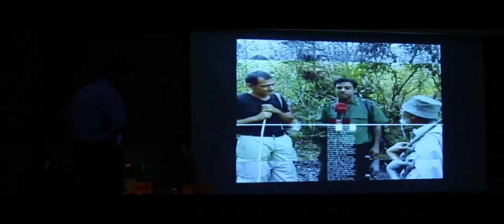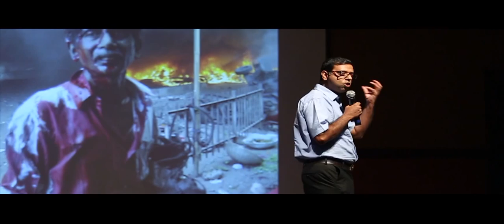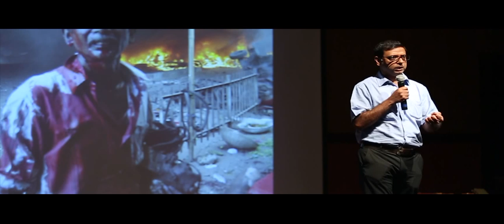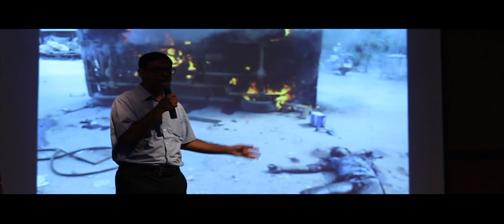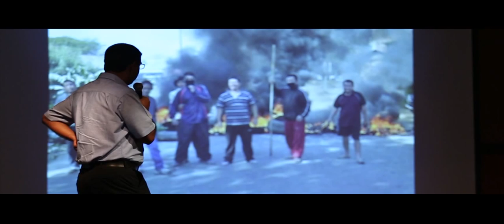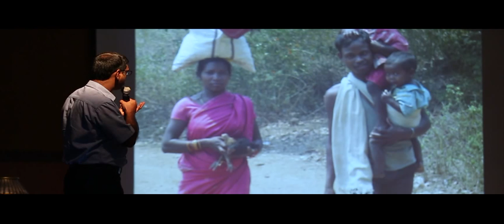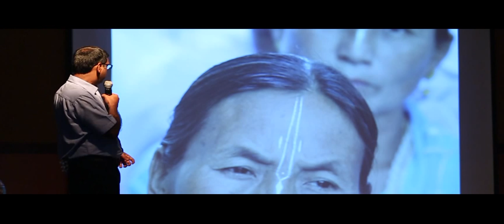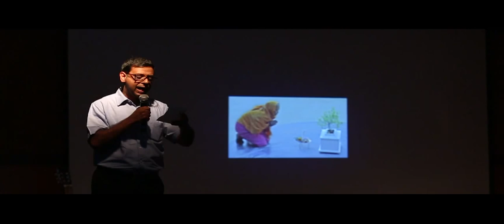Kishalay Bhattacharjee; Danger of a single story.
Kishalay Bhattacharjee is a senior journalist who has been with broadcast television for twenty years, seventeen of which he spent at New Delhi Television (NDTV) where he was a Resident Editor covering conflict in India’s North-East as well as in the Maoist corridor. At NDTV he also launched the multimedia convergence, NDTV Online and the network’s website besides producing the first live breakfast show, Good Morning India. He is a regular columnist and speaker on conflict and post-conflict situations in India. He is also a Master Trainer in conflict reporting.

Mr. Bhattacharjee is the recipient of the Ramnath Goenka Award (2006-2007), India’s highest journalism award which he was awarded for his coverage of internally displaced people, a Panos Fellow for HIV/AIDS (2007) and an Edward Murrow Fellow in Journalism (2006).His coverage of the abduction and rescue of two Italian tourists was nominated under best current affairs programme by Association of International Brodcasting (AIB) Awards in 2013. He has made several documentaries one of which, Santi, Lucy and Thoibi was screened at international festivals in Goa and Barcelona.

Kishalay Bhattacharjee was selected Chair of Internal Security and a Senior Fellow at the Institute for Defence Studies and Analyses (IDSA) in 2011. Che in Paona Bazaar: Tales of Exile and Belonging in India’s Northeast (Pan Macmillan, 2013) is Kishalay’s debut non-fiction work. He has earlier published nonfiction in anthologies like First Proof (Penguin) and The Prize Stories: Best In The Indian News Business 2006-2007(Roli)
Kishalay is currently working on his new book and writes regularly on media and politics.